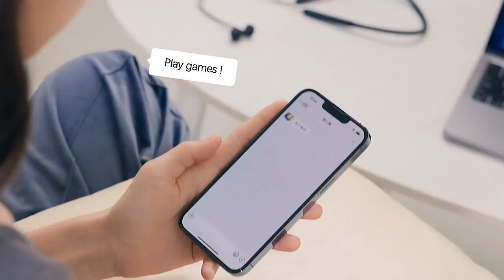BASEUS BOWIE P1 NECKBAND Preview